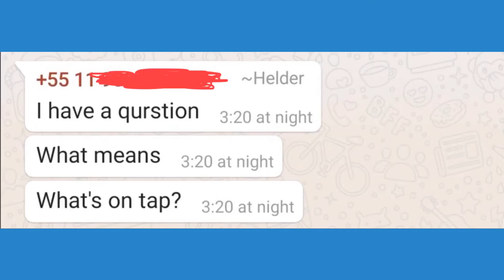O que é "What's on tap?" (Português e Inglês)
Hoje falamos sobre What's On Tap. Vamos aprender Inglês.